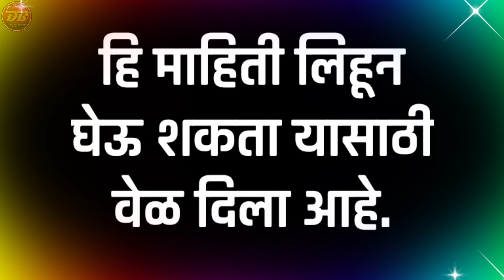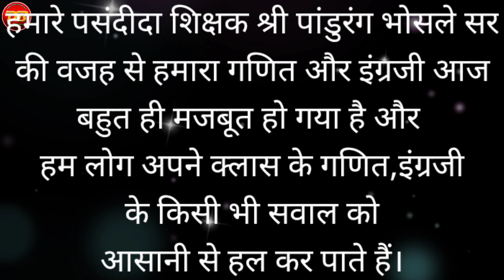मेरे प्रिय शिक्षक हिंदी भाषण | Mere Preiy Shikshak | शिक्षक दिन जबरदस्त हिंदी भाषण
🙋‍♂️ *5 सप्टेंबर "शिक्षक दिन" या निमित्ताने सुंदर ,सोपे सोपे भाषणे व निबंध चारोळ्या पहा*👍

🎈 *शिक्षक भावी पिढीचा शिल्पकार 'शिक्षक दिन*

🎈 *मी शिक्षक झालो तर..निबंध*

🎈 *मी शिक्षिका झाले तर*
🎈 *देशाच्या जडणघडणी मध्ये शिक्षक यांची भूमिका*

🎈 *माझ्या जीवनातील शिक्षक यांचे स्थान*

🎈 *माझे आवडते शिक्षक 300 शब्दांत*

🎈 *आधुनिक काळात शिक्षकांची बदलेली भूमिका*

🎈 *कोरोना काळातील शिक्षक यांची भूमिका*

🎈 *माझा शिक्षक,माझा प्रेरक*

🎈 *माझे आवडते शिक्षक 100 शब्दांत*

🎈 *शिक्षक दिन सोपे भाषण*

🎈 *शिक्षक दिन सुंदर काव्यरचना*

🎈 *मी शिक्षक झालो तर*

🎈 *शिक्षक दिन हिंदी भाषण*

🎈 *शिक्षक दिन सिंदर हिंदी भाषण-२*

🎈 *शिक्षक दिन हिंदी भाषण 300 शब्दांत*

🎈 *शिक्षक दिन सोपे हिंदी भाषण-३ १००शब्दांत*

🎈 *शिक्षक दिन १०० शब्दांत हिंदी भाषण*

🎈 *शिक्षक दिन हिंदी शायरी*

🎈 *शिक्षक दिन सुंदर शायरी*

🙋‍♂️ *मोफत video निर्मिती शिकण्यासाठी लिंकवर video पहा*